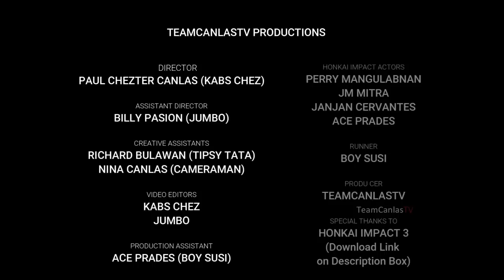LEGENDARY LECHON SISIG KAWALING BAGNET ng Ilocos at Pampanga (HD)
Available nga pala ang Honkai Impact 3 sa Android at iOs at ang link ay nasa baba:
REDEEM CODE: [SHACVDSVV]
Valid from 2022/10/27 until 2022/12/8

7Kgs GIANT Lechon SISIG Kawaling Bagnet!

Ito ang chunky at crispy recipe with a twist!